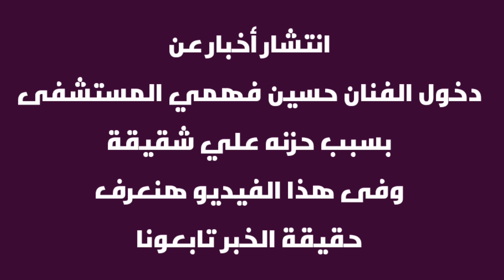عاجل وقع من طوله وحقيقة نقل حسين فهمي للعناية المركزة بسبب كلام مصطفى فهمي عن الموت يوجع القلوب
في فيديو عاجل، نستعرض تفاصيل واقعة نقل الفنان حسين فهمي إلى العناية المركزة بعد تصريحاته المؤلمة عن الموت، والتي أثرت في قلوب محبيه.
مصطفى فهمي هو فنان مصري شهير وُلد في 7 أغسطس 1947. بدأ مسيرته الفنية في أواخر الستينات، واشتهر بأدواره في العديد من الأفلام والمسلسلات التلفزيونية. تميز بأسلوبه الجذاب وأدائه القوي، مما جعله يحظى بشعبية كبيرة في الوسط الفني.

عمل في عدة أعمال بارزة، منها "الحب وأشياء أخرى" و"منزل العائلة" و"أبو العروسة"، وغيرها. بخلاف التمثيل، اشتهر أيضًا كإعلامي، حيث قدم برامج حوارية ثقافية واجتماعية.

بالإضافة إلى حياته المهنية، عُرف مصطفى فهمي بحياته الشخصية، حيث ارتبط بعدد من الفنانات. على الرغم من التقلبات في حياته الخاصة، إلا أنه ظل أحد الأسماء اللامعة في الساحة الفنية.